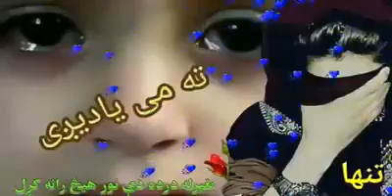Pashto best Nazam. MashAllah